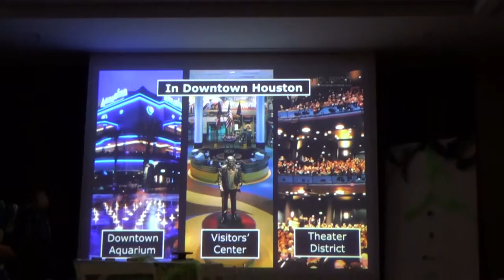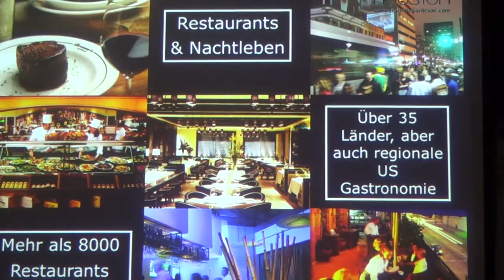Hilton Hotel Frankfurt Airport USA Schulung von Vista USA Reisebüro Fella - Downtown Houston